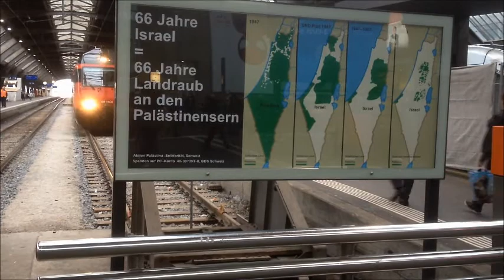Zürich HB: 66 Jahre Israel = 66 Jahre Landraub an Palästinensern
Werbefläche sinnvoll genutzt. Vielen Dank an die Organisatoren der Aktion. War heute vor Ort. Es war spannend, die Reaktionen der Passanten zu beobachten.

Passend zum Thema:
Zionistischer Rassismus